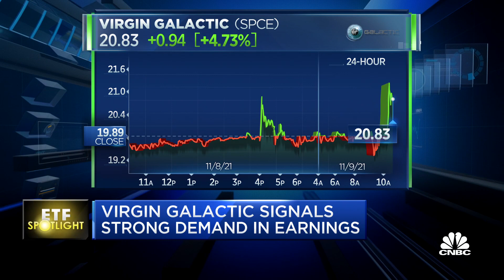ETF Spotlight: Procure Space ETF, Virgin Galactic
CNBC's Morgan Brennan brings viewers Tuesday's edition of ETF Spotlight, where Brennan highlights the Procure Space ETF, UFO, where top holding Viasat is down 19 percent this week.